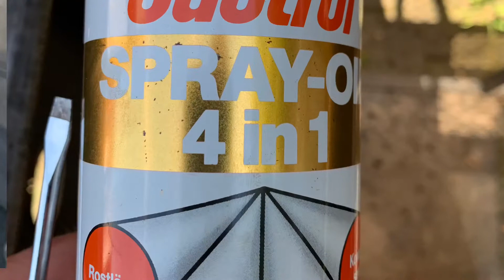El Fuego „Arizona“ / ist er zu retten? Rescue Mission Part l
Da steht er nun der 4-1 Kombi Grill Arizona von El Fuego.
Bekommen haben wir Ihn vom Westernhof Osterwald die Ihn von den Vorbesitzer übernommen hatten.
Dort wurde er von den Vorbesitzern lieblos behandelt und zurück gelassen.

Nach 2-3 Gebrauch wurde der Arizona ungereinigt in die Ecke geschoben und lieblos dem Wind & Wetter ausgesetzt von den Vorbesitzern.

Am Gasanschluss der natürlich erneuert wird, erkennt man das die Vorbesitzer aus den Niederlanden kommen.
In Deutschland sind nur gepresste Gasschläuche zulässig. In den Niederlanden geht halt auch eine Art Schlauchschelle aber generell hätte der Schlauch schon längst gewechselt werden müssen und der Gasdruckmindere auch.

⚠️ Achtung ⚠️
Gasdruckminderer & Schläuche müssen Regelmäßig kontrolliert werden und bei Bedarf gewechselt werden. Sicherheit geht vor. ☝️
Das gilt sowohl für Terrassen Grill etc als auch im Camping Bereich. Im Zweifel lieber tauschen.

Nun stand eine grobe Funktionsprüfung an ✅ bevor es an den Ausbau der Einzelkomponenten ging. Anschließend eine erste Grundreinigung um den Arizona von Laub und Asche zu befreien.

Es ist noch einiges zu machen aber da halte ich euch auf dem laufenden.

#Campingaz Grill 400
#Koncis Schale klein
#Koncis Schale Groß
## dji om5 Gimbal
## Sandwich Eisen BBQ Toro
## Dutch Oven El Fuego 11,5 L
## El Fuego 4-1 Grill
## Ikea Koncis groß

⚠️Die mit ## markierten Links sind
Wird über diesen ein Einkauf getätigt, werde Ich mit einer kleinen Provision bedacht. Für euch entstehen dadurch keine Mehrkosten. Und damit Unterstützt Ihr meinen
Kanal. Danke

Oder bei @BiggernoksBBQ in der Vorstellung. Dort hat er den Jamestown der Baugleich ist.